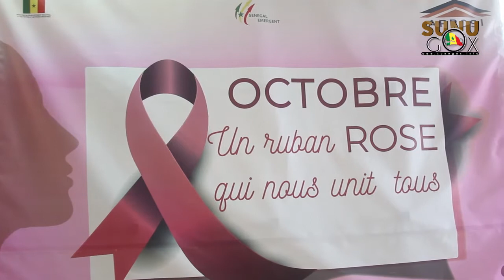Diamniadio/OCTOBRE ROSE : Les femmes de APROSI ont célébré leur "journée rose"